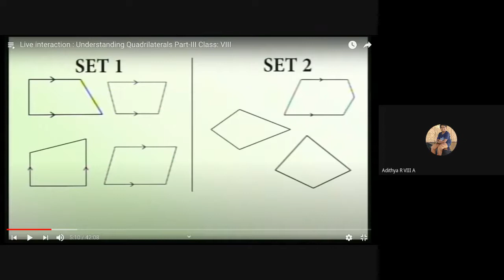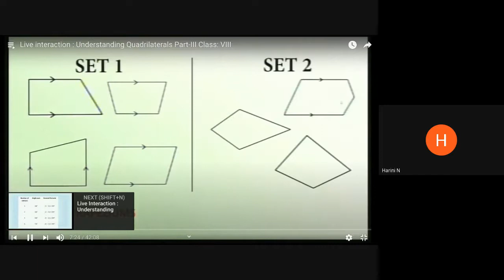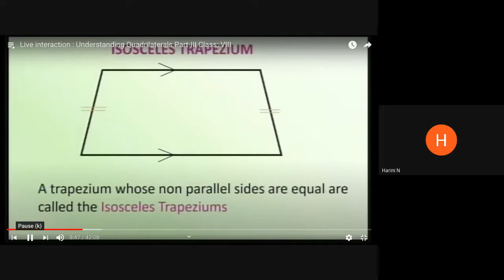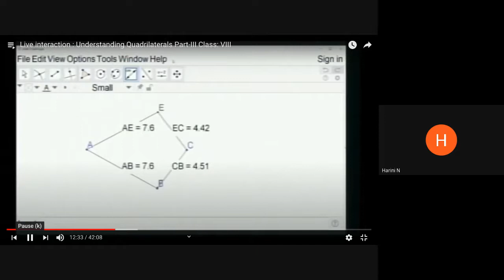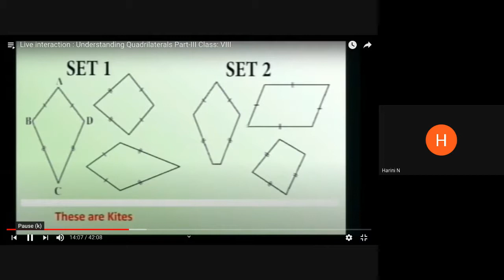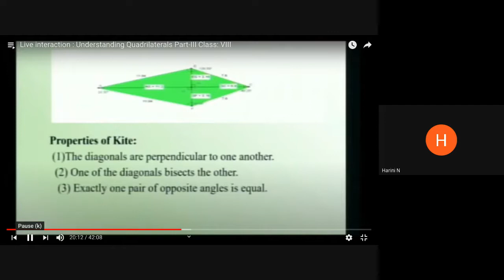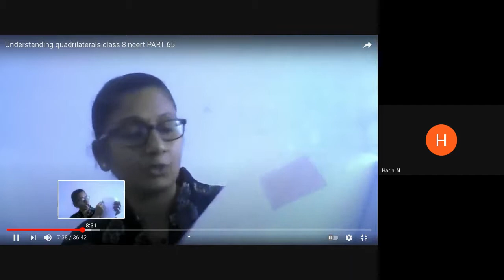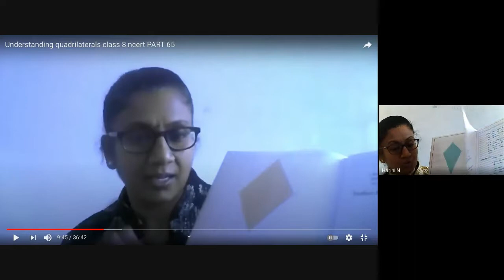Maths Class VIII QUADRILATERALS PART6